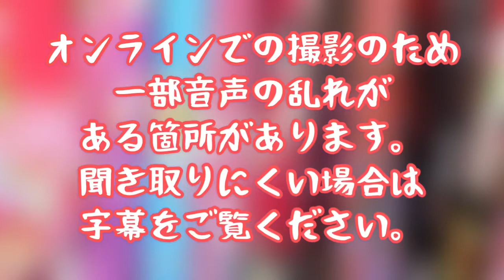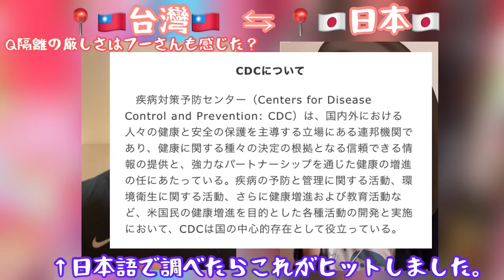【台湾での隔離生活】日本語の神様のマレーシア人に台湾の隔離生活をアレコレ聞いてみた👂🇹🇼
你好！
こんにちは！
ちりです！

先日マレーシアのサバに留学していたときの友人が、先日マレーシアから台湾へ渡航し、14日間の隔離生活をしていました。
コロナ禍の現在も、日本から台湾へ渡航される方がいると聞いているので、台湾での隔離生活を予定されている方にとっても、参考になるかと思います。

早く終息し、落ち着いた日々に戻りますように🙏

追記:私の声が無駄に大きくてすみません🙇‍♀️
イヤフォンやワイヤレスで聞かないこと推薦◯

今後も様々な動画を撮りたいと思っています！🎥